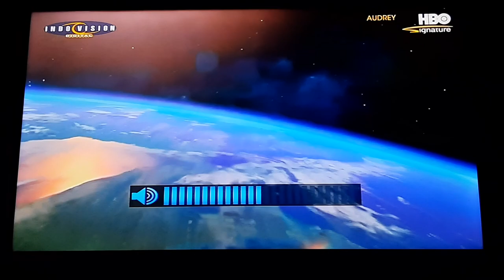Audrey (2020) - HBO Signature Intro